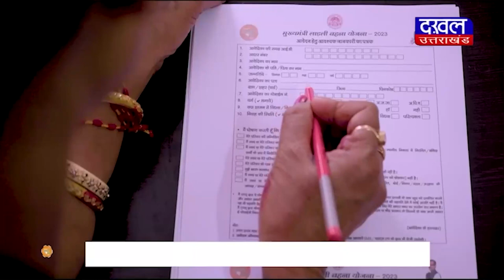DAKHAL NEWS जनसुनवाई में युवक ने की आत्महत्या की कोशिश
जनसुनवाई में युवक ने की आत्महत्या की कोशिश
उपस्थित लोगों ने पानी डालकर बचाई युवक की जान

news
daily news
trending mp news
mp news
mp police
madhyapradesh